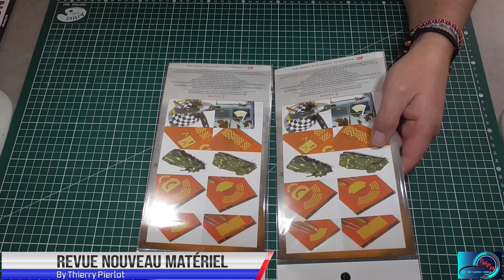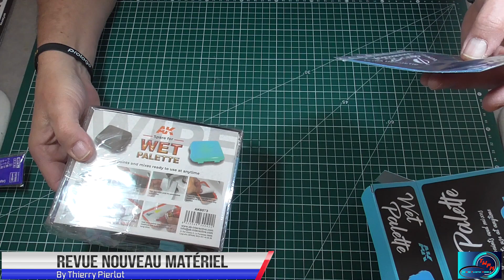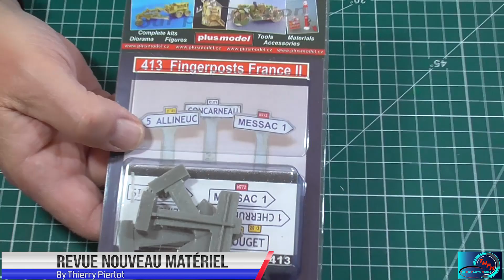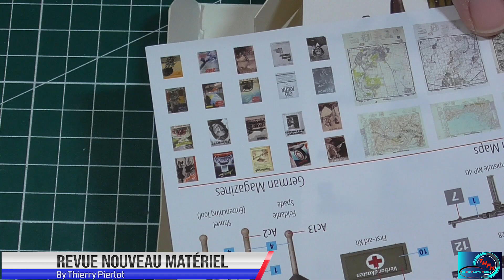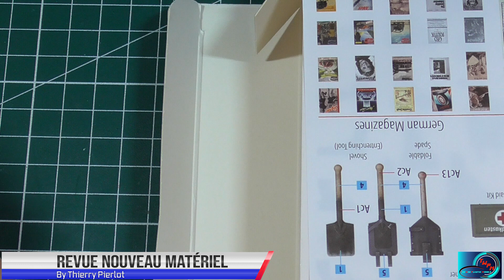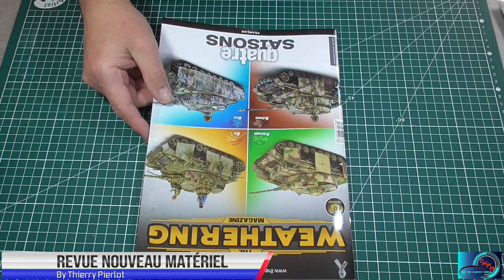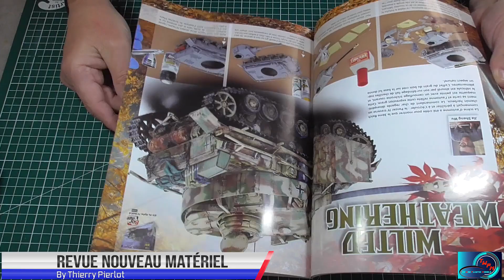Revue Nouveau Matériel Maquette